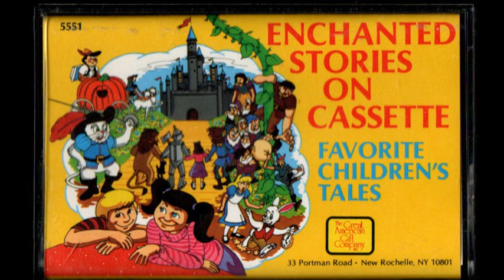Rapunzel / Enchanted Stories On Cassette